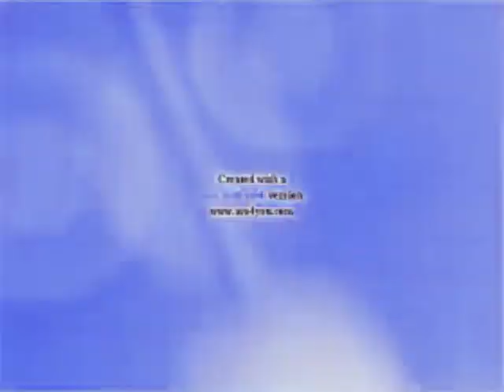Klaskyklaskyklaskyklasky Gummy Bear in Creator Effects' G Major 700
Credit to StefieB for the video

Created on:
Audacity Versions
BlueStacks5
Wrapper Offline
VideoMeld
Capcut
Wondershare Video Editor
Wondershare Filmora
Alight Motion
Windows Essentials Live Movie Maker 2012
Balabolka

Recorded on:
Bandicam
AZ Screen Recorder
OBS Studio